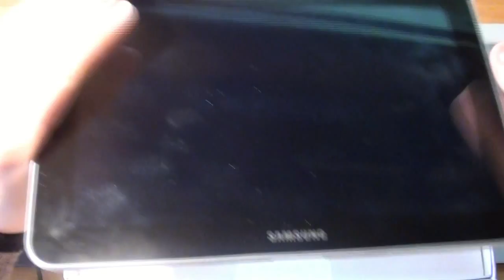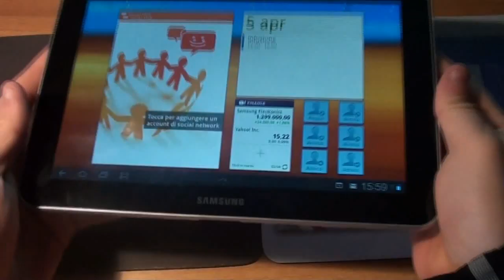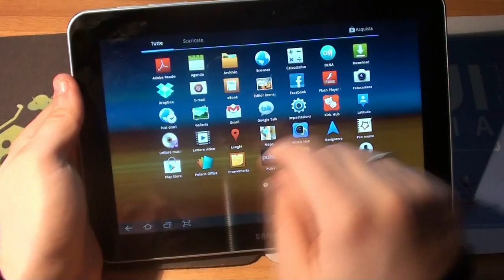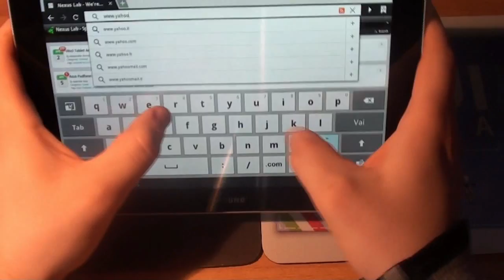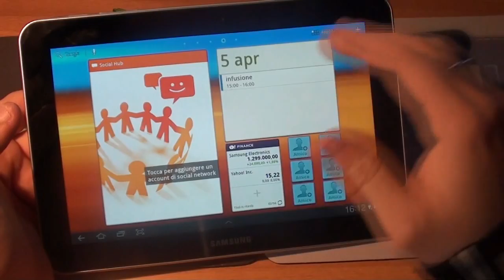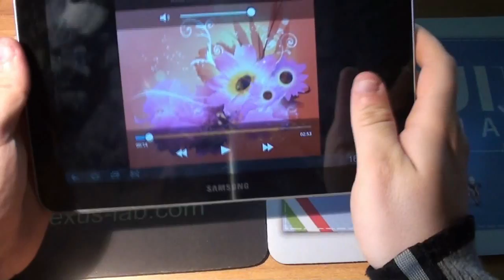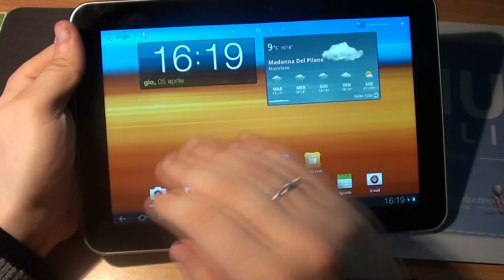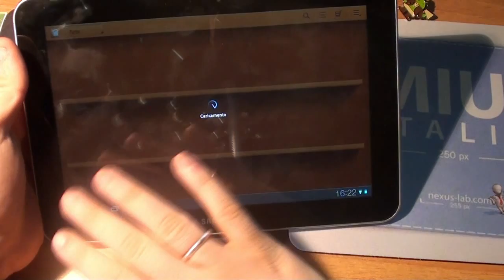Video review Samsung Galaxy Tab 8.9 by Nexus-Lab